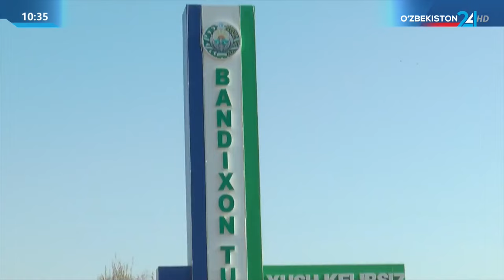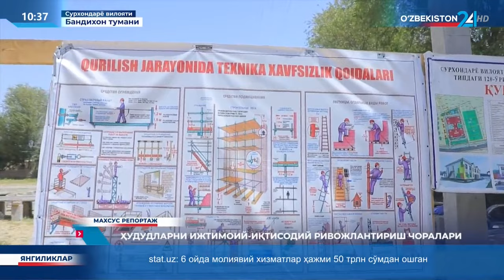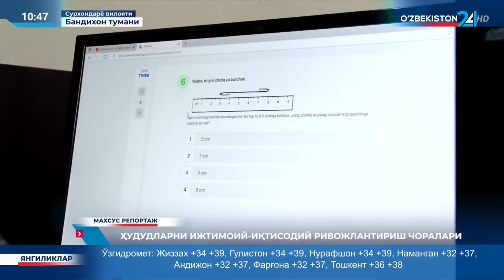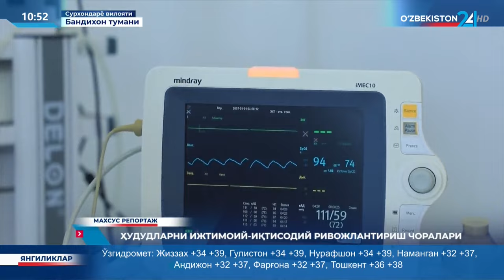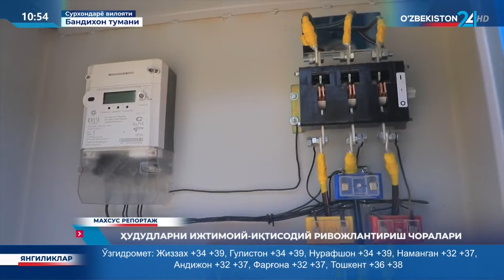Махсус репортаж | Янгиланаётган Бандихон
Янгиланаётган Бандихон

Махсус репортаж | Ҳудудларни ижтимоий-иқтисодий ривожлантириш чоралари

🖤 ʏᴏᴜᴛᴜʙᴇ  📝 ᴛᴇʟᴇɢʀᴀᴍ
💻 ɪɴsᴛᴀɢʀᴀᴍ 📝 FaceBook